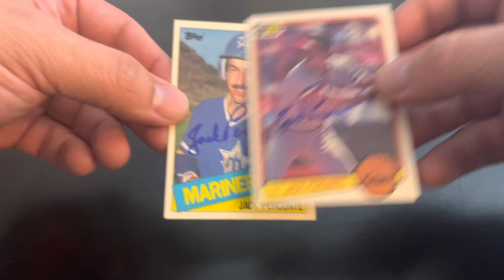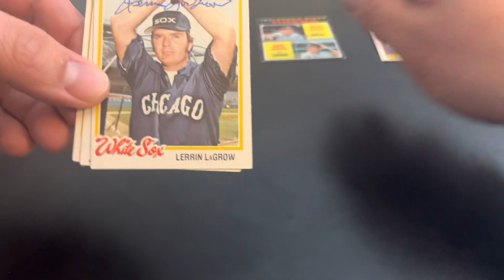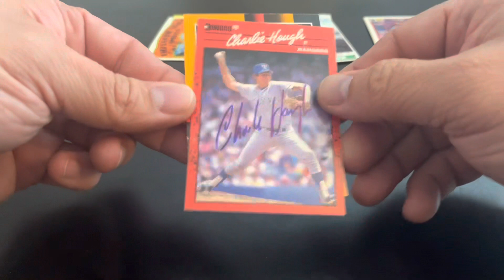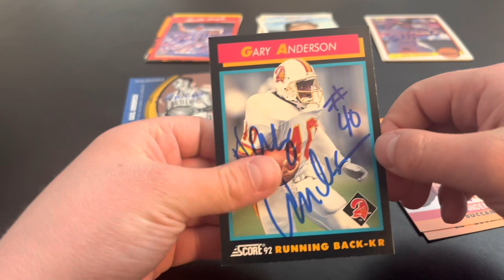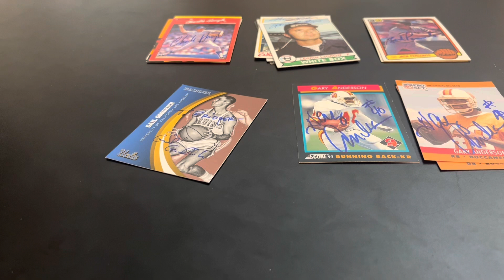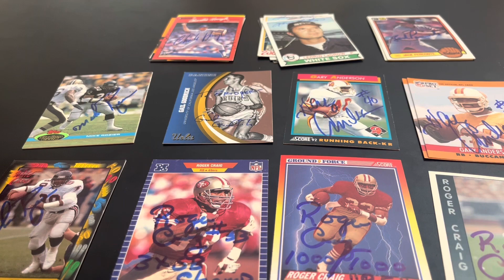TTM (Through the Mail) Episode 100- 7 Returns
Ronnie and Bridger display successful TTM returns. Bridger is getting serious about TTMing. He’s seeing the benefits of writing letters and sorting through cards. Todays episode includes baseball, basketball, and football.